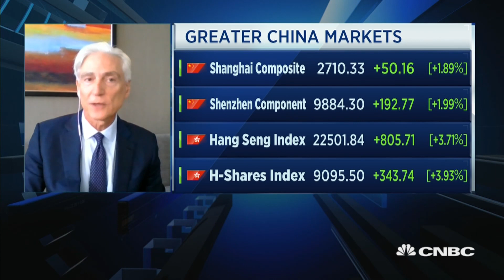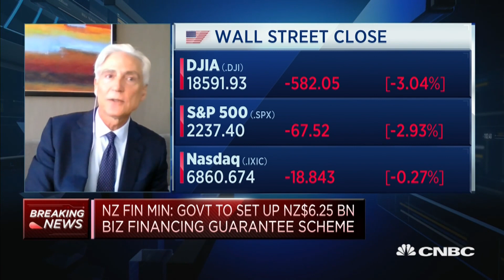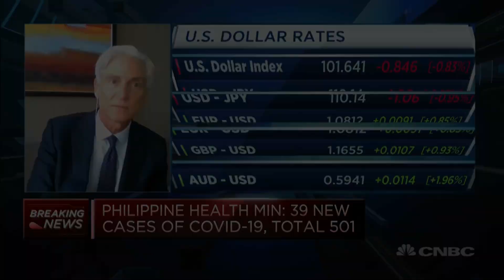Investors should look towards Asia or China as virus moves to the West: expert | Street Signs Asia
In the U.S., the economic impact of the virus has hit. Many small businesses which employ about 60% of the workforce only have days of cash flow going by estimates, says Andrew Harmstone of Morgan Stanley Investment Management.